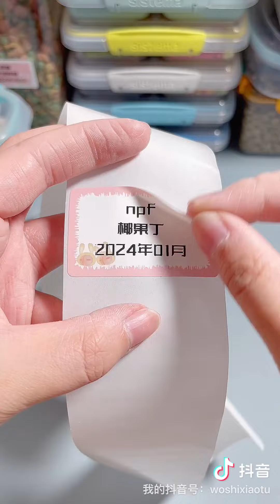Decompression Storage 💛💛37丨Snack Storage + Hamster Food-Satisfactory Video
Decompression storage 💛💛#37

Decompression storage💛💛38丨Snack storage + hamster food-decompression cure
ASMR hamster with food#native packaging#golden bear